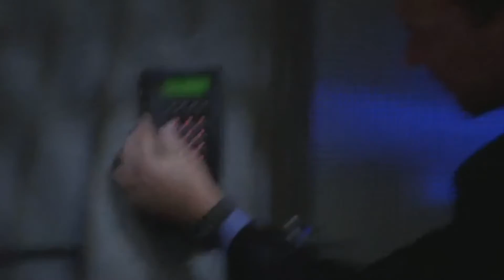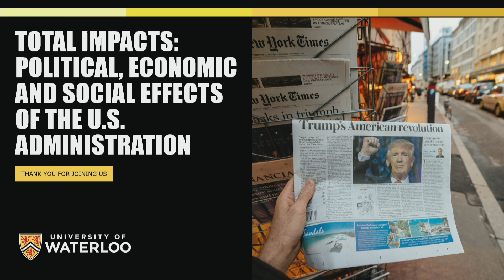Total Impact Panel Discussion on effects of U.S. Administration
With a new Presidential Administration south of the border, the University of Waterloo held a public panel discussion on the social, cultural, and economic consequences of politics.